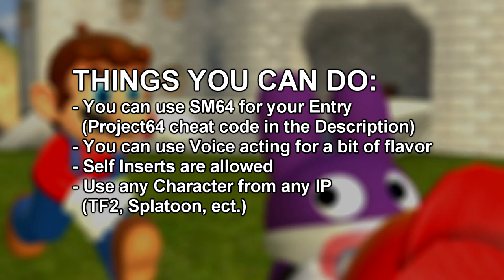[Garry's mod] Mario Cap Collab Announcement [CLOSED]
I am making a Garry's mod collab about Mario getting his cap stollen

Mario no cap code for Project64 (Please use the Greenscreen ROM Hack)
USA: 8033B177 0001
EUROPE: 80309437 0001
JAPAN: 80339E07 0001

Timestamps:
0:00 - Intro
0:20 - rules
0:30 - do and don't
0:40 - How to submit
1:00 - Outro